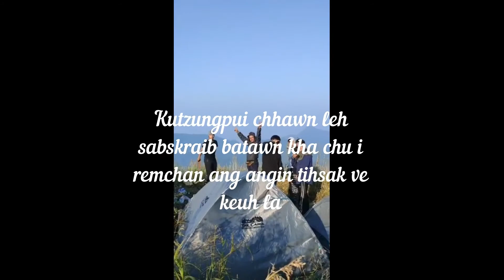Melriat atanga samtlang,Lamchhip khaw nuam tak nen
Lo en ziah rawh aw